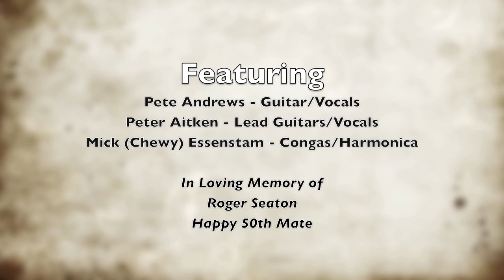PLEASE' / TANGLED UP IN BLUE' @ HERITAGE HOTEL BULLI'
Pete Andrews/Peter Aitken/Mick Essenstam